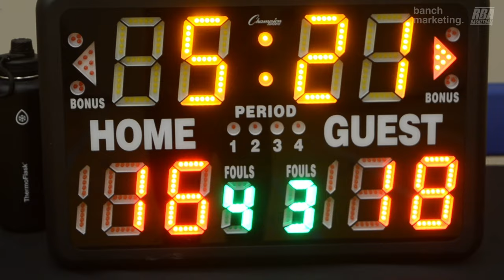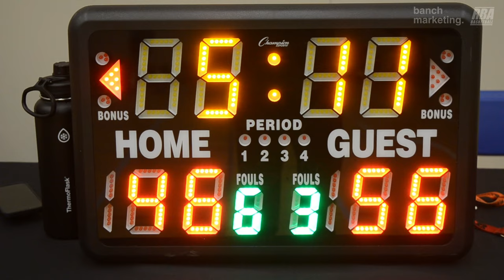2024 Burnaby Winter Comp - Undrafted vs Trust The Process - Roundball BC Mens Basketball League